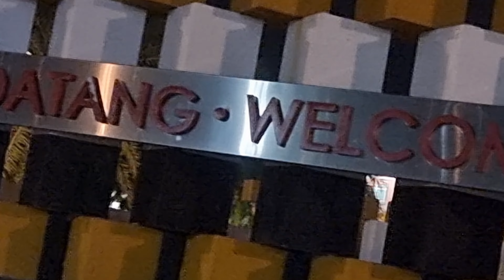Eco corridor park BSB Brunei.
This is Eco corridor park BSB Brunei. This park opens 24 hrs for everyone and free of charge. Here, we can hire and ride cycles and auto rickshaw.